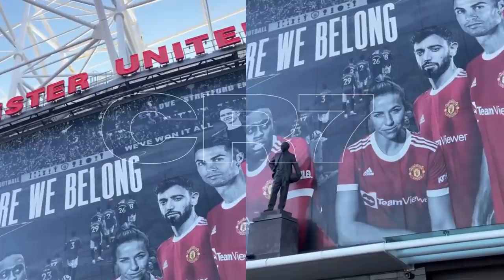Cristiano Ronaldo | Just a small update: The best in the World is here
Cristiano Ronaldo | Just a small update: CR7 is here